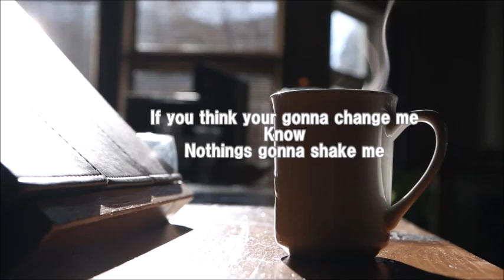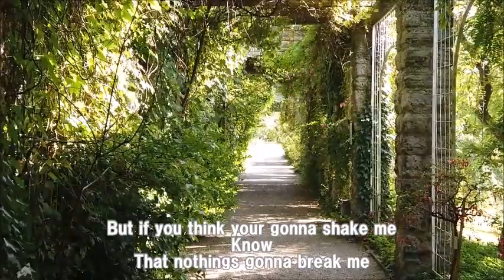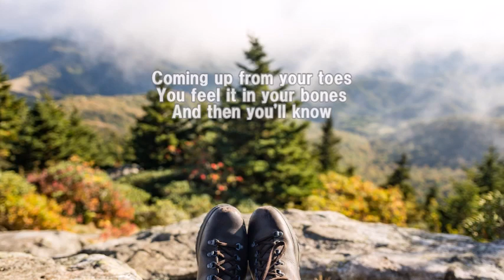Happy (Lyrics) - HANSON